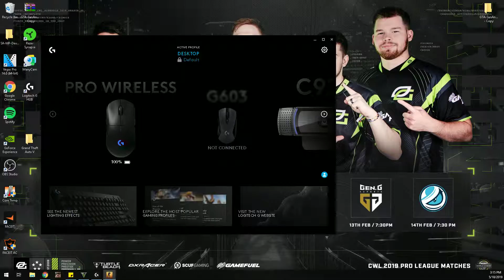REKT!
GPU: GeForce GTX 1070
CPU: Intel(R) Core(TM) i7-7700K CPU @ 4.20GHz
Memory: 16 GB RAM (15.97 GB RAM usable)
Current resolution: 1920 x 1080, 144Hz
Operating system: